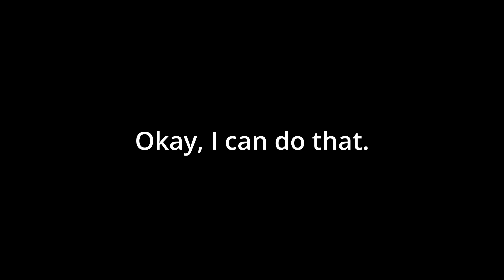BEDWARS COLAB!? (Featuring Expunged's Foot)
Playing BedWars (Badly) with Expungred's Foot.